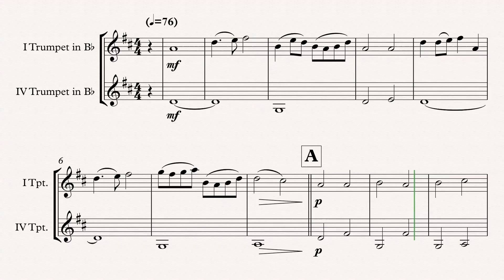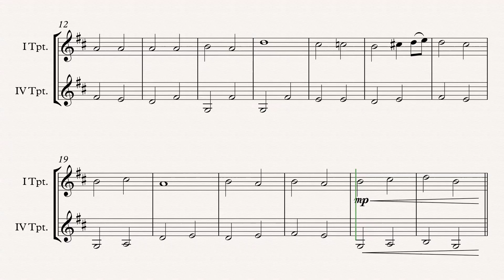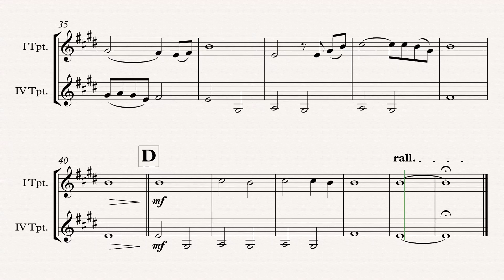„The Lord Of The Rings“ Trumpet Quartet arr. Adrian Wagner (Howard Shore)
„The Lord Of The Rings“ (Howard Shore) arr. Adrian Wagner - Trumpet Quartet (Sheet Music) Arrangement

Parts
III Trumpet in Bb
IV Trumpet in Bb